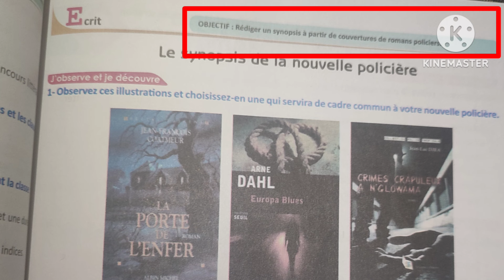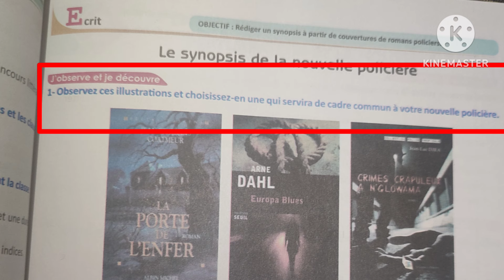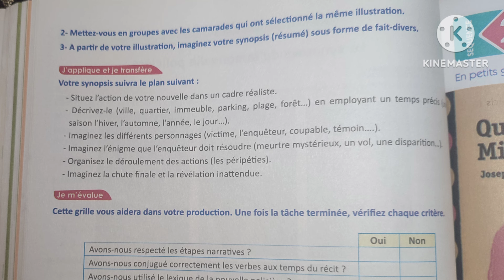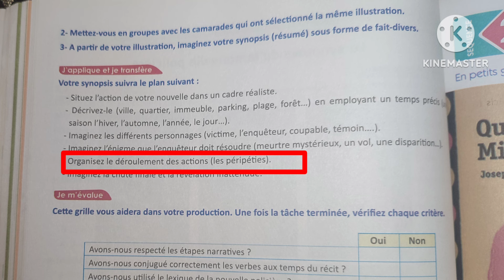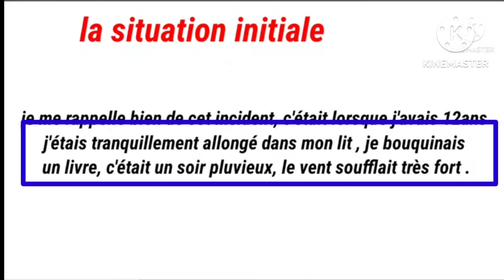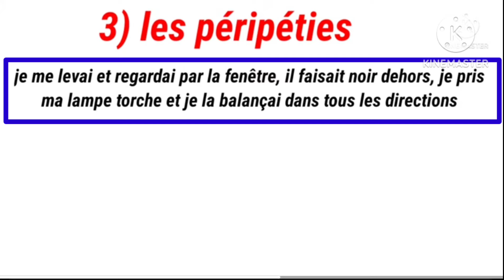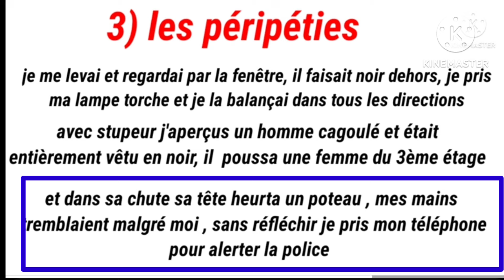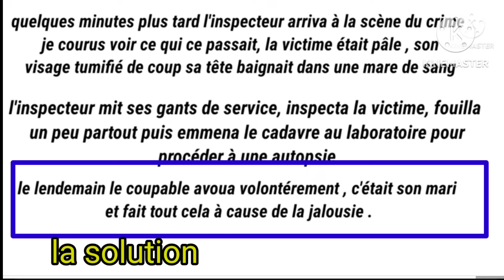3ème année collège passerelle page 125,126 le synopsis de la nouvelle policière activité : écrit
apprendre le français,tronc commun,apprendre le français pour les petit,apprendre le français pour parler,apprendre le français niveau a1,apprendre le français avec pierre إمتحانات الثالثة إعدادي الدورة الأولى

تعلم الفرنسية_اون_لاين
cours francais en ligne
scribens anglais
apprendre la langue française
turque francais
podcastfrancaisfacile
reverso ortho
reverso orth
françaisfacile
point fle
langue française
la langue française
reverso anglais
larousse anglais
francai
espagnole francais
lycee francais
lycée français
larousse italien
orthogr
orthographes
orthographique
communication progressive du français
reverso gratuit
reverso français italien
reverso russe
reverso italien
anglais arabe
reverso italien français
lexilogos anglais
reverso allemand
chinois francais